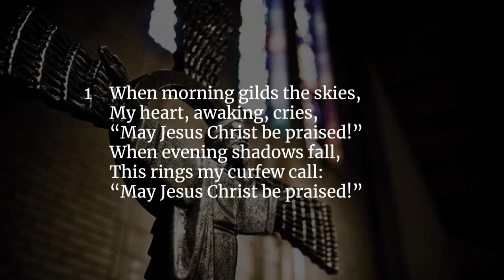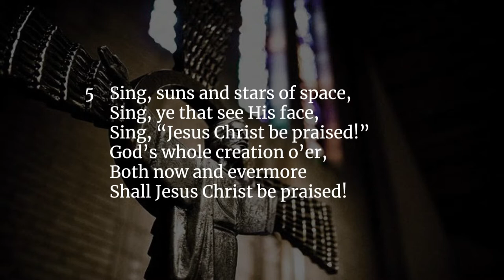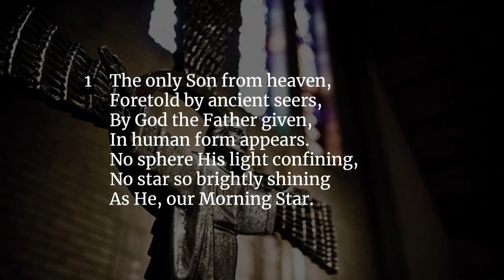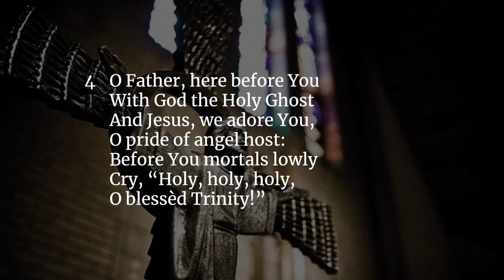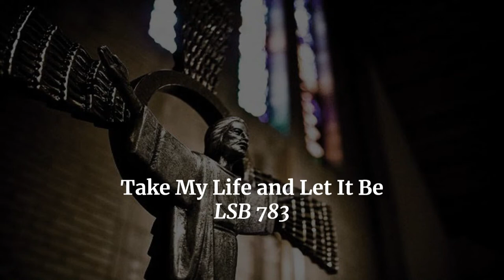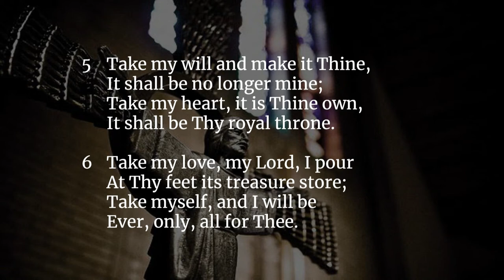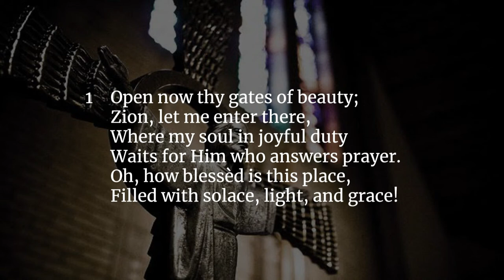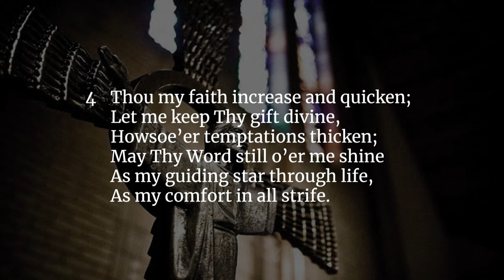Second Sunday after the Epiphany - January 17, 2021